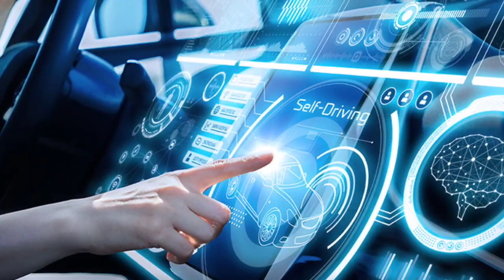Swift की कीमत पर Ora ला रहीं है Electric Car - एक Charge मे चलेगी 350KM